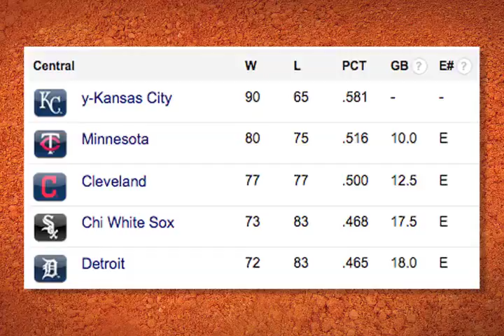MBL 2 MVM TELEVISIÓN